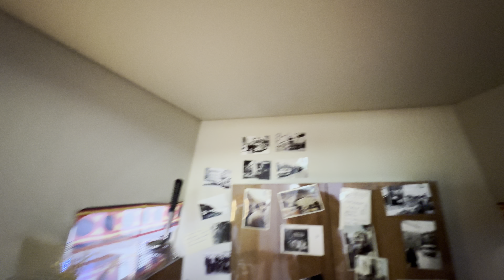Lavazza autobar at Museo Lavazza 🇮🇹